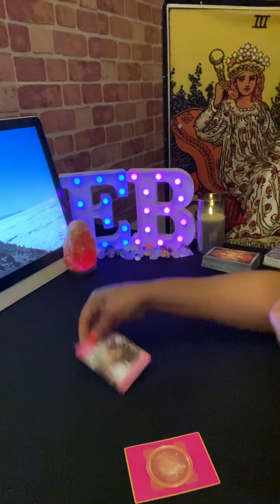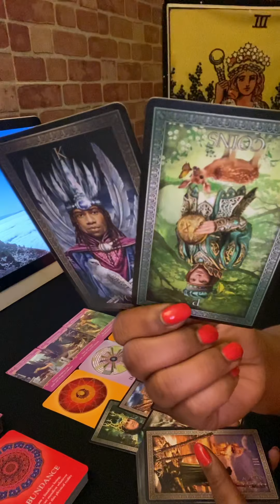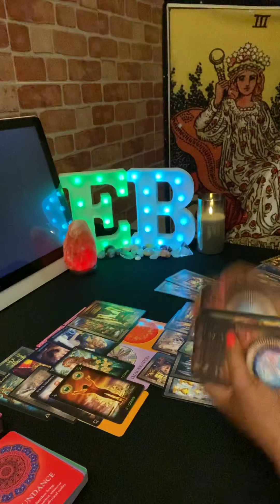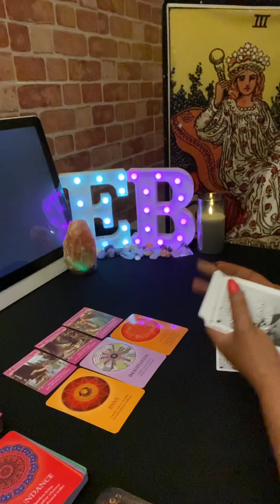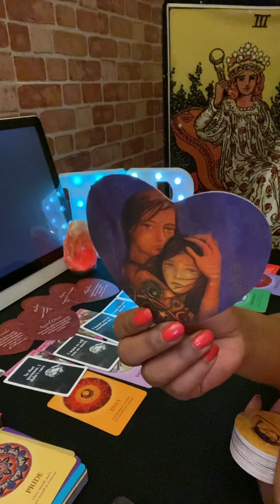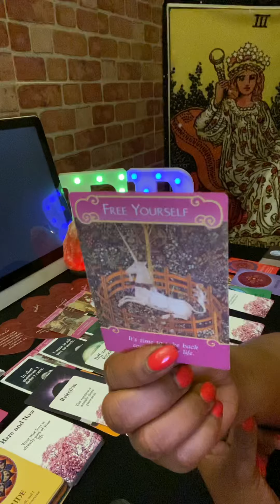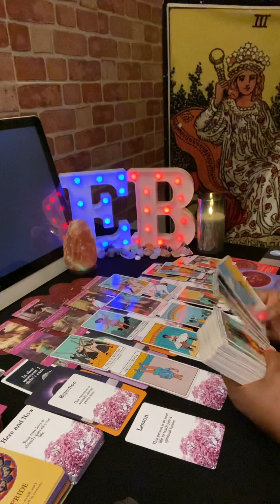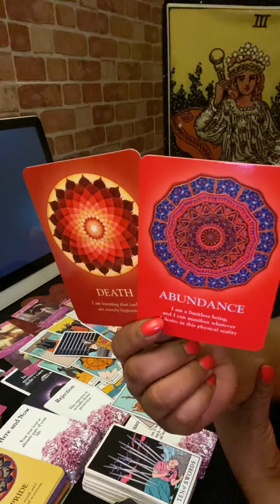Pisces ♓️ My What Big Rose Colored Glasses U Have🤓 See Clearly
Pisces Tarot